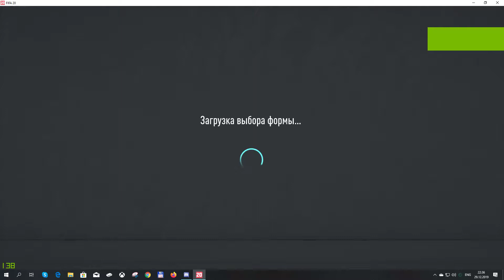РКПЛ Сезон 21 FC Mustang - FIFA CITY 1 дивизион 30 тур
РКПЛ FIFA 20